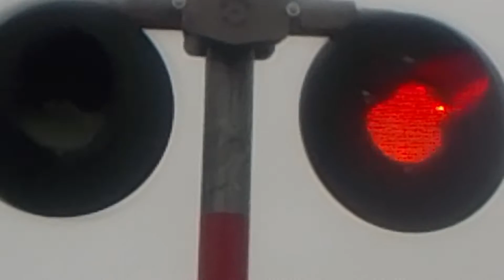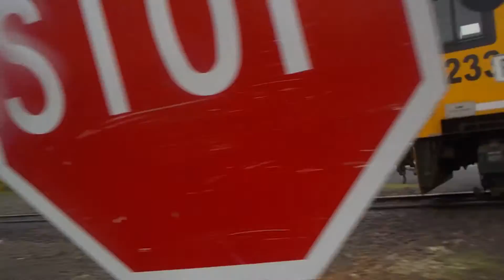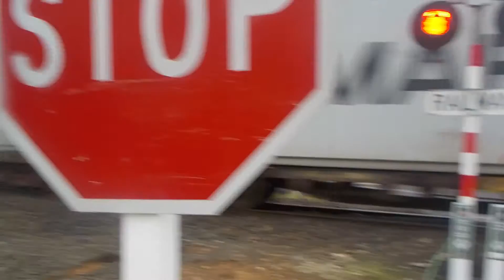National Park Level Crossing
First we see The Northern explorer and then DL 9233
Features:
Safetran Type 3 E-Bell
Western Cullen Hayes E-Bell
Previously Classic Griswold Bells
Montrose LED Lights
Previously one set of Original Western Cullen Hayes Lamp Style Lights